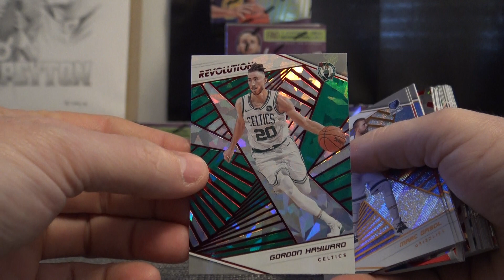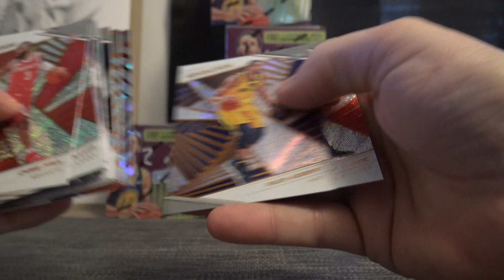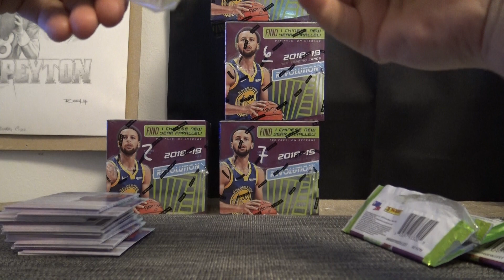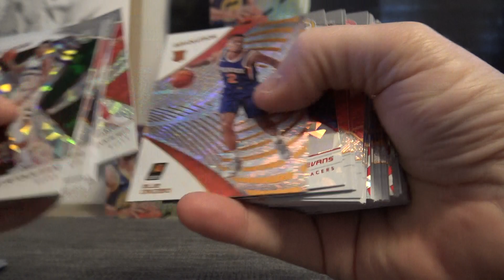Justin's 2018/19 Panini Revolution CNY Basketball 2 Box Break